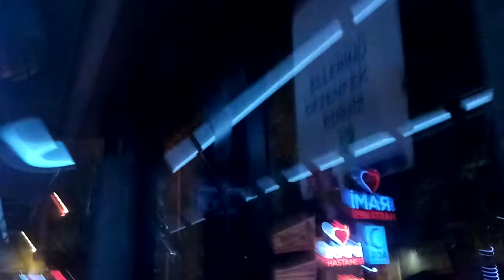37E 37A İLE EDİRNEKAPI GAZİOSMANPAŞA BELEDİYE ARASI OTOBÜS YOLCULUĞU B-1627 A-422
zaman konumları: SEFER SAATİ
 21.59 B-1627 A-422
00:00 EDİRNEKAPI T4
1:20 EDİRNEKAPI SUR DIŞI T4
2:40 ŞEHİTLİK T4
3:50 DEMİRKAPI T4
4:45 DEMİRKAPI SANAYİ SİTESİ T4
5:15 TOPÇULAR T4
8:20 KERVAN ÇESME T4
9:05 TALİMHANE CADDESİ
10:05 RAMİ
11:10 DUMLUPINAR CAMİİ
12:05 BOSNANLAR
14:20 PLEVNE ANADOLU LİSESİ
15:05 HALİTPAŞA CADDESİ
15:15 GAZİOSMANPAŞA BELEDİYE